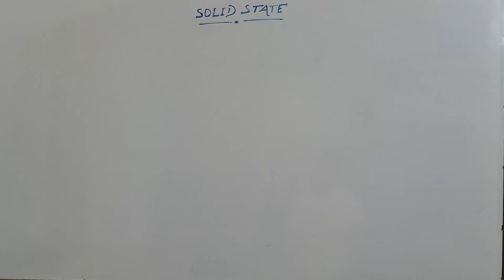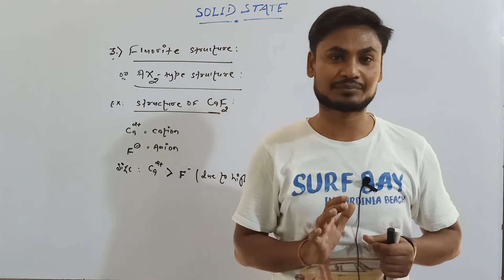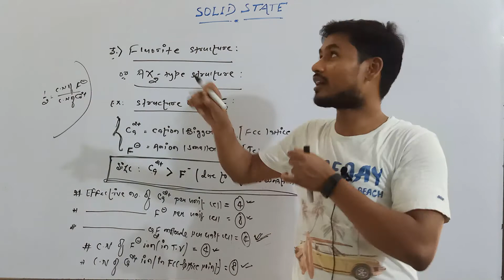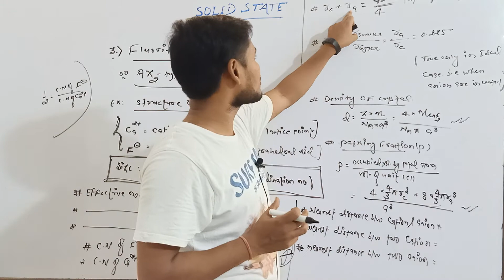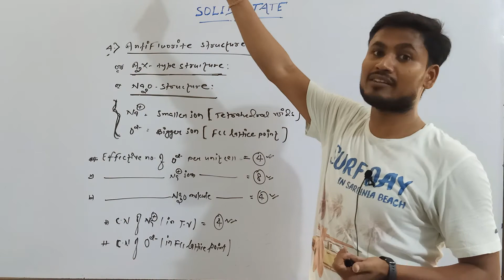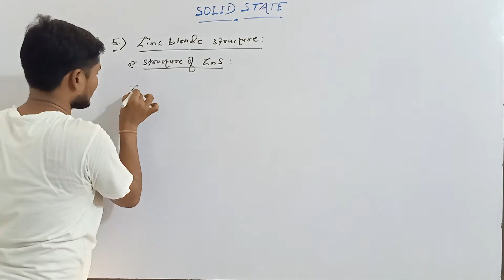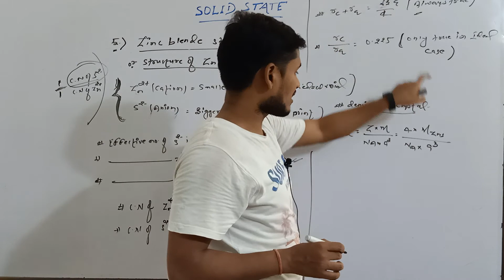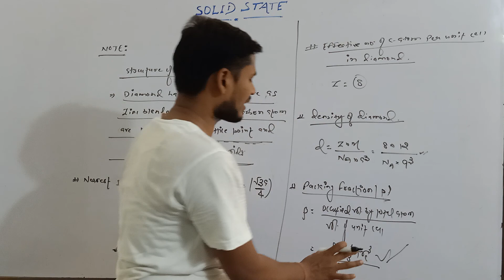Solid state ( Lec. -12 )